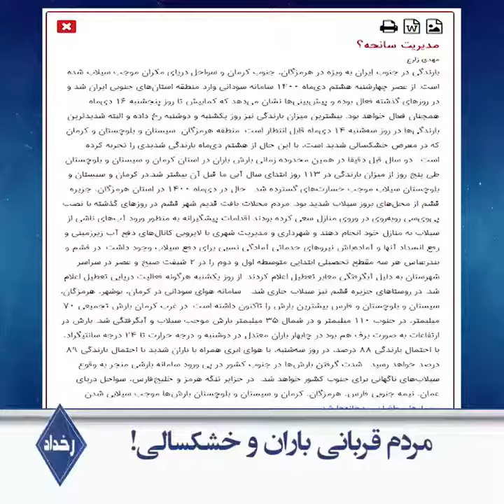رخداد – مردم قربانی باران و خشکسالی!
باران بارید، در ۱۷استان سیل جاری شد، بسیاری از شهرها زیر آب رفت، خانه‌ها تخریب شد و باز هم قربانی گرفت.

تلویزیون حکومتی ـ ۱۴دی ۱۴۰۰:

گوینده: به‌گفته سخنگوی سازمان اورژانس کشور در سیل و آب‌گرفتگی در استانهای جنوبی متأسفانه ۱۰تن جان باختند.

در نظام قتل‌عام مردم هم در بی‌آبی و خشکسالی کشتار می‌شوند و هم در باران و برف.

حسن محمد یاری در مجلس آخوندی ـ ۱۴دی:

در سنوات اخیر شاهد وقوع سیل، خشکسالی، بارش برف شدید منجر به راهبندان راههای اصلی، آتش‌سوزی در جنگل‌ها و در هفته گذشته شاهد تندباد بودیم که ۲هزار واحد از اماکن عمومی و خانه مردم را تخریب کرد.

استمداد یک جوان سیل‌زده از بندرعباس ـ ۱۴دی:

الان در حال حاضر که این فیلم را گرفتم هیچ اینترنتی نیست خط‌ها خرابه که براتون ارسال بکنم خسارت سنگینی به محله سنگی وارد شده به داد محله برسید.

هزار و یک دلیل برای نابودی جان و مال مردم می‌آورند اما هیچ‌کدام به نقش مخرب سپاه در بستن مسیل سیلابها و ساخت و سازهای مافیایی اشاره نمی‌کنند؟ به این مزخرفات توجه کنید:

عبدالجلال ایری سخنگوی کمیسیون عمران مجلس آخوندی ـ ۱۴دی:

از مهمترین عوامل توسعه دامنه خسارات سیل می‌توان به‌وجود کانون‌های جمعیتی فاقد زیرساخت مقابله با سیلاب و تبدیل سریع بارش‌ها به رواناب، و هم‌چنین عدم مستندسازی و بکارگیری تجارب حوادث مشابه اشاره نمود.

روزنامه اعتماد ۱۴دی با اشاره به نقش مافیای حاکم در فاجعه نوشت:

این‌که ما چقدر در طبیعت دستکاری کرده‌ایم و مسیل سیلاب‌ها را بسته‌ایم یا ساخت‌وساز انجام داده‌ایم و سواحل رودخانه را تغییر شکل داده‌ایم، می‌تواند در وقوع سیلاب یک منطقه اثرگذار باشد.

یک هم‌وطن سیل‌زده: شهردار بی‌عرضه بلوارهای خیابونهارو درست نمی‌کنه با تانکر می‌خواد آب خیابونهارو بکشه. خجالت بکشین!

این حاصل ۴۳سال غارت اموال مردم است و تا سرنگونی مافیای حاکم سیلاب فقر و آوارگی ادامه دارد.